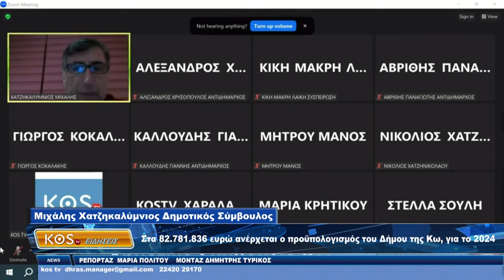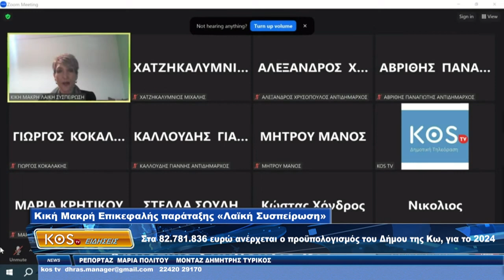Στα 82 781 836 ευρώ ανέρχεται ο προϋπολογισμός του Δήμου της Κω, για το 2024